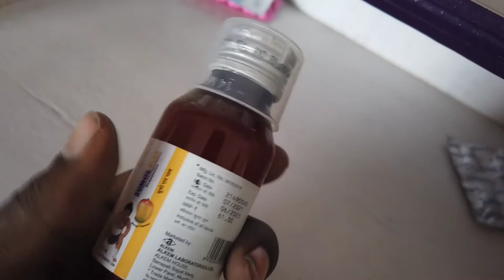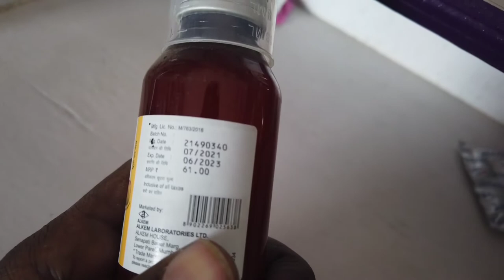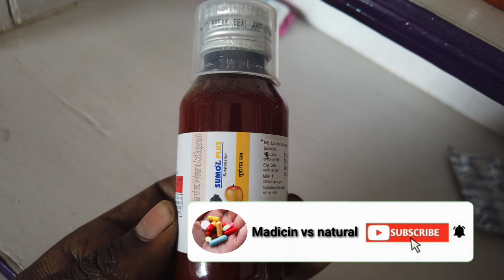SUMO L PLUS REVIEW HINDI | price| benifits | side- effects | बच्चों में दर्द बुखार के लिए बेस्ट दवा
Music.Credits.

I AM NOT OWNER OF SOME CONTENT WHICH I USED IN MY VIDEO. ALL RESOURCE LIKE PICTURE OR VIDEO FROM GOOGLE OR ANY OTHER HELPFUL SITE WHICH HELP US TO EXPLAIN OUR VIDEO NICELY OR DEEPLY . SO I CREDIT TO MY ALL WORK TO GOOGLE OR ANY OTHER HELPFUL SITE . THANKS I HOPE ALL OWNER UNDERSTAND TO ME. IF I USED SOME CONTENT IN MY VIDEOS .